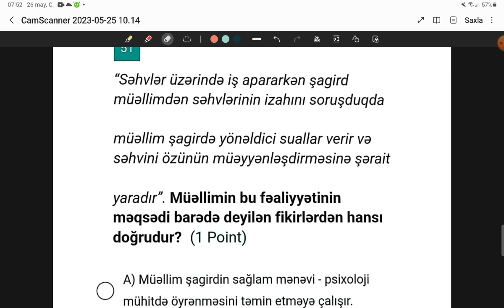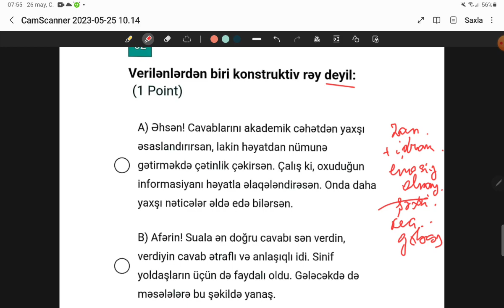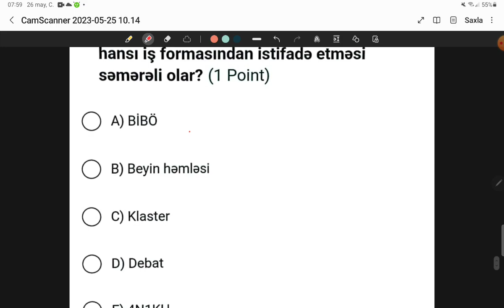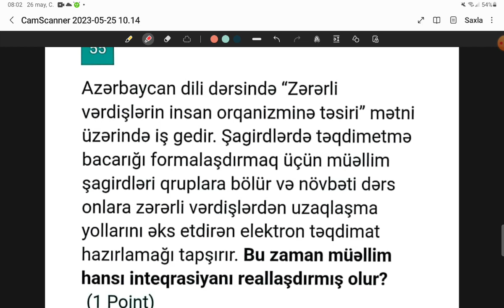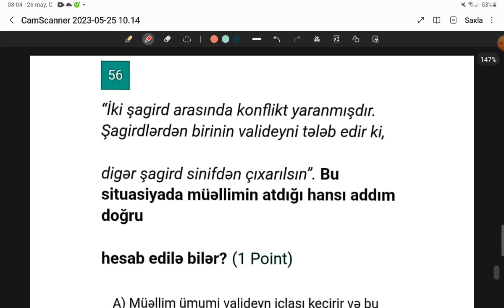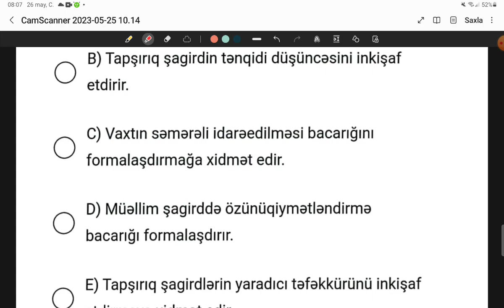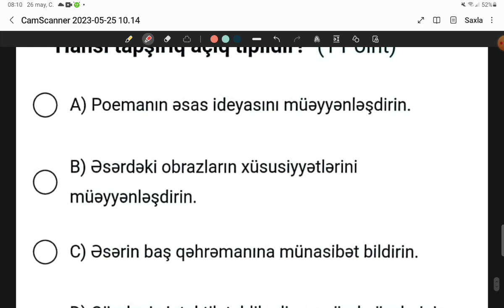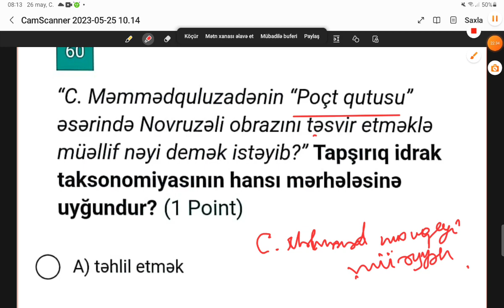Filalogiya üzrə keçirilən sertifikasiya sınağında Metodika və pedaqogika suallarınin izahı Yazgül H